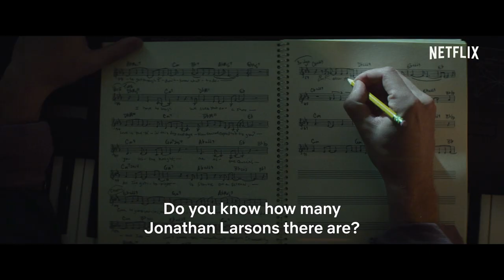Tick, Tick...Boom! Netflix musical movie | Trailer with Andrew Garfield and Vanessa Hudgens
Lin-Manuel Miranda makes his directorial debut with this new musical movie, coming to Netflix this autumn.

''tick, tick...boom!'' release date is to be confirmed – it is currently set for autumn 2021. Semi-autobiographical, Larson's (''Rent'') musical is based on the story of an aspiring composer in New York City who is worried he made the wrong career choice.

Appearing in the Netflix film is a starry and stagey cast featuring Garfield (playing Larson), Vanessa Hudgens (as Karessa Johnson), Alexandra Shipp (as Susan), Judith Light (as Rosa Stevens), Robin de Jesus (Michael), Joanna Adler (Molly), Joshua Henry (Roger), Alex D Jennings (Lifeguard), Lauren Marcus (Donna), Marie Rose Baramo (Fly girl), Jared Loftin (role tbc) and Kenita Miller (role tbc) and Bradley Whitford. In a fun twist, Whitford will be taking on the role of Stephen Sondheim in the film – a new performance (not just a voicemail!) that is not present in the original stage show.

The screenplay is written by Steven Levenson (of ''Dear Evan Hansen'' fame), while among the executive producers are Ron Howard. Choreography is by Ryan Heffington and cinematography is by Alice Brooks, who also tackled In the Heights (which is coming out this year).